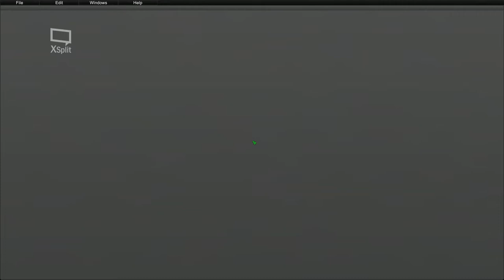Unturned-The wind boss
We fight and defeat the wind boss at the airport!